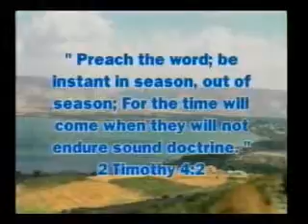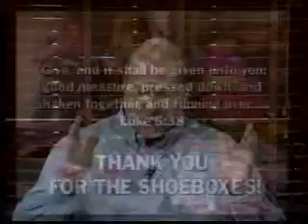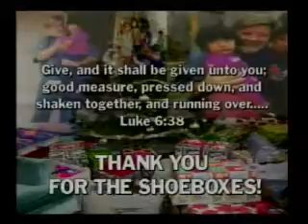Friends of Wild Olive Branch #384 Shoebox/ Testimonies of Obeying Sat 1-16-2016